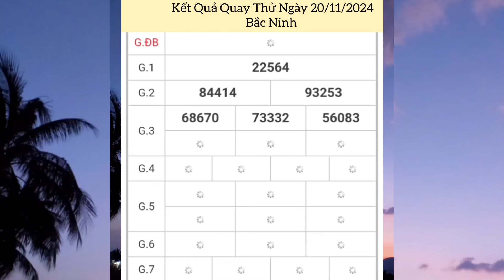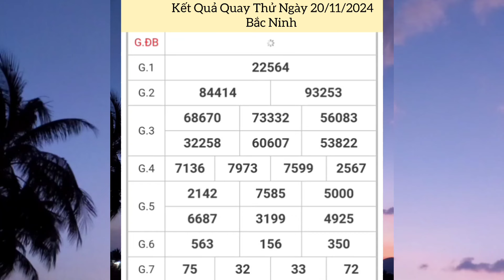Quay Thử Xổ Số Miền Bắc | Bắc Ninh | Ngày 20/11/2024